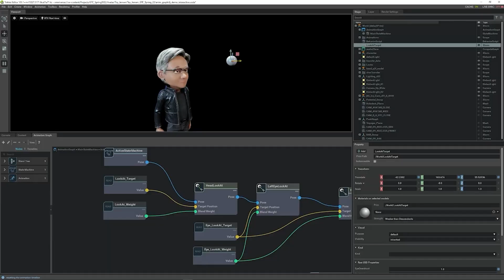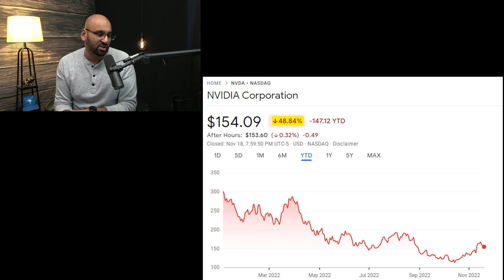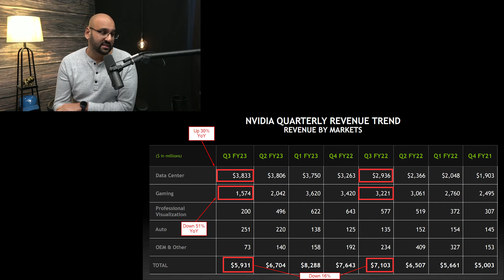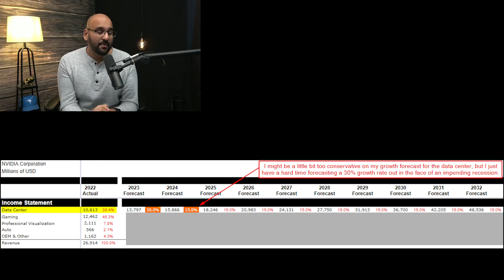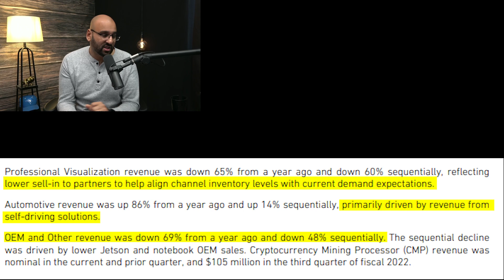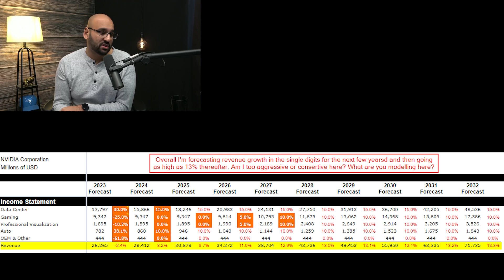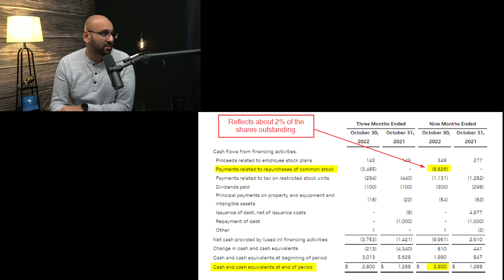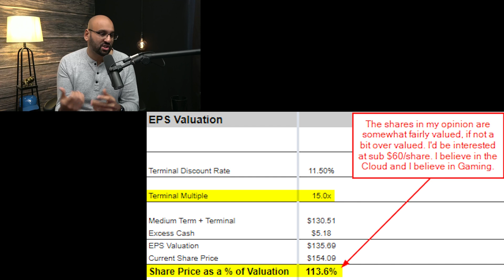Has NVIDIA Stock Bottomed? | COMPLETE Q3/2023 BREAKDOWN